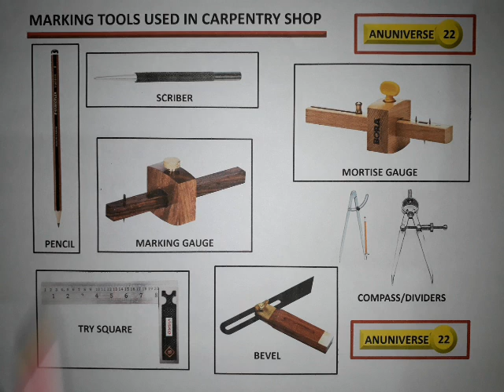MARKING TOOLS USED IN CARPENTRY SHOP (हिन्दी)